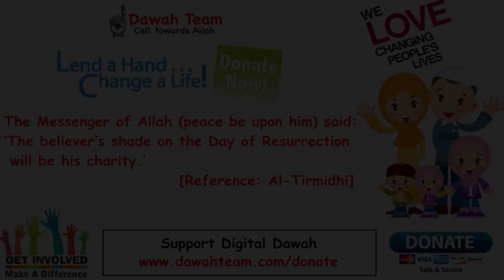What Does It Mean When Your Dreaming ? ᴴᴰ ┇Mufti Menk┇ Dawah Team